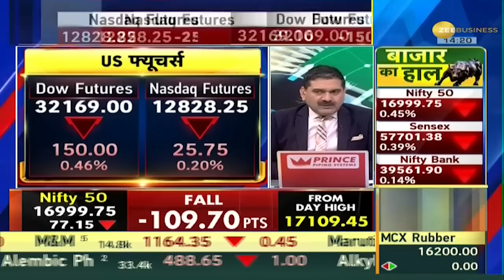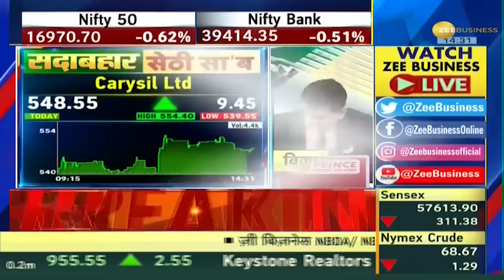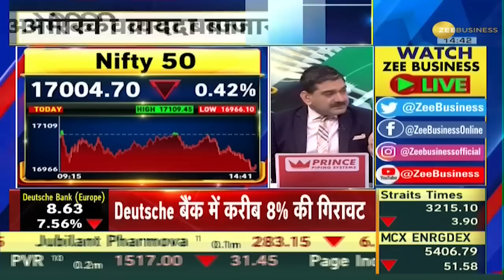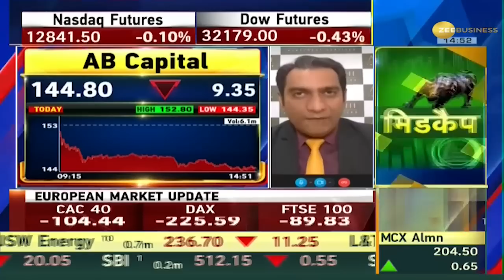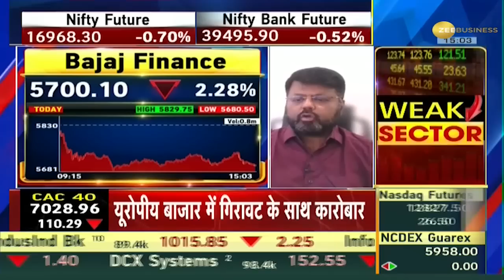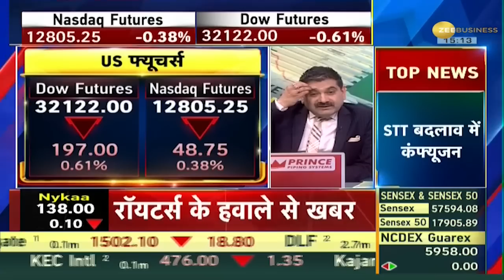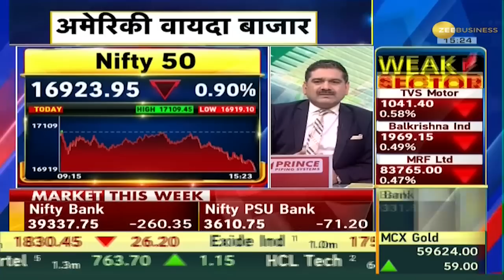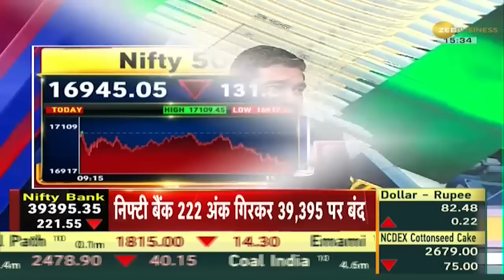Final Trade: गिरावट के साथ बंद हुए शेयर बाजार; Nifty 17,000 के नीचे, Sensex 398 अंक लुढ़का | Zee Biz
Today key indices NSE Nifty50 slipped 132 points to close at 16,945 level. Whereas, the S&P BSE Sensex tumbled 398 points to end at 57,527 level.

आज Nifty 132 अंक फिसलकर 16,945 के लेवल पर क्लोज हुआ. तो वहीं, Sensex 398 अंकों की गिरावट के साथ 57,527 के लेवल पर बंद हुआ.